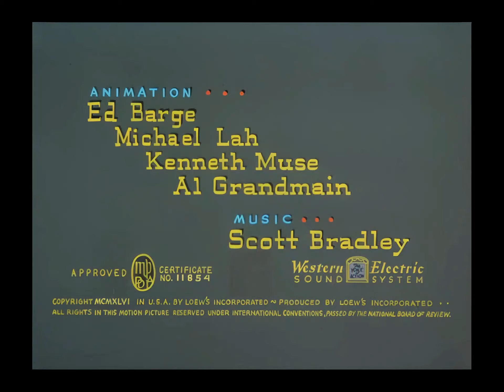Tom and Jerry - Episode 30 - Dr. Jekyll and Mr. Mouse (AI Remastered)